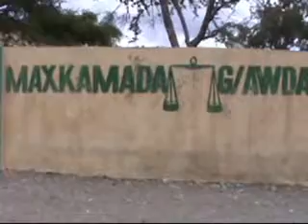Cadceedcom Gudida Baadhida iyo Kormeerka Garsoorka Oo Borama Soo Gaadhay